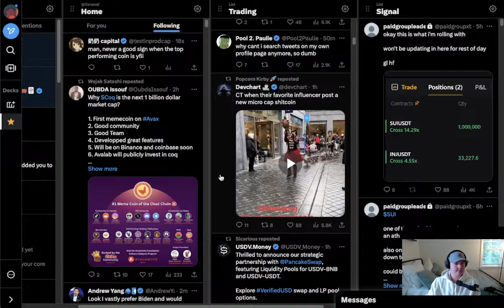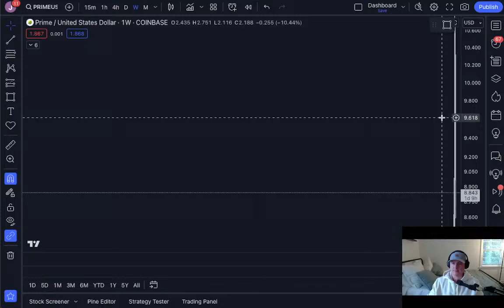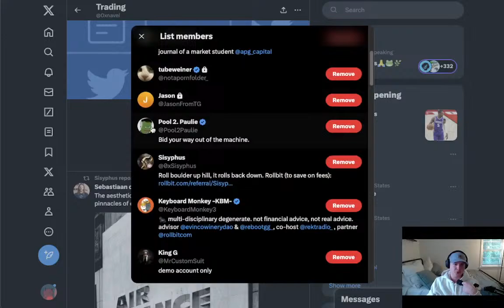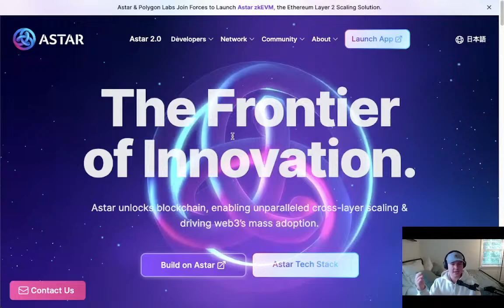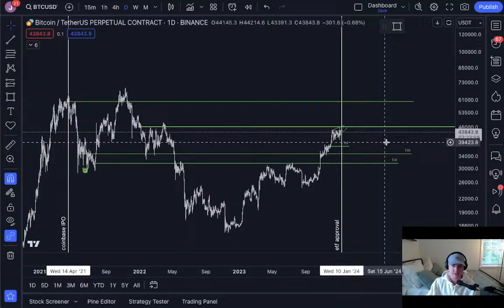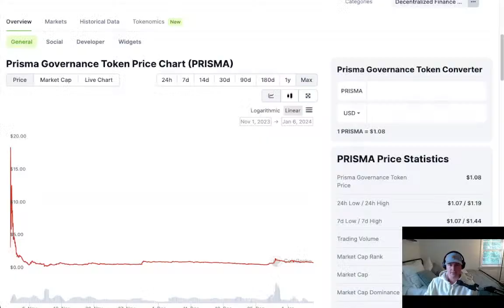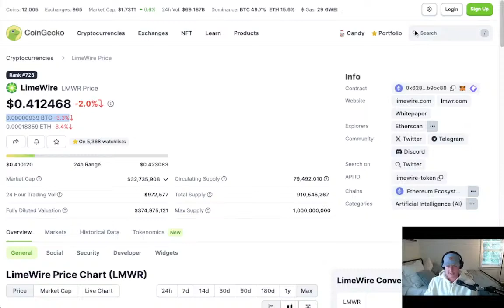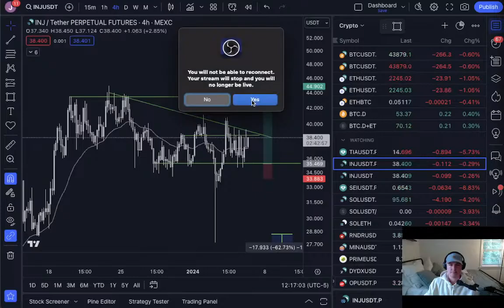Live Crypto Trading and Q&A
We'll chill and observe the 4h close while chatting about crypto, specifically the ETF approval and it's implications on the crypto market both short and long term.